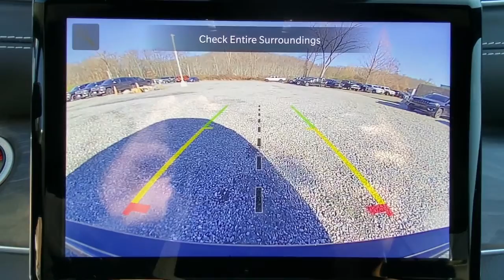2022 Jeep Grand_Cherokee_4xe Mount Kisco, White Plains, Yorktown, Brewster, Bedford Hills, NY N87476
BK New 2022 Jeep Grand_Cherokee_4xe Overland 4x4 available in Bedford Hills, New York at Bedford CDJR. Servicing the Mount Kisco, White Plains, Yorktown, Brewster, NY area.

Grand_Cherokee_4xe Overland 4x4
2022 Jeep Grand_Cherokee_4xe Overland 4x4 - Stock#: N8747657

Bedford CDJR
531 Bedford Rd

Nav System Moonroof Heated Leather Seats Panoramic Roof Turbo Charged Engine Aluminum Wheels Hitch 4x4. Overland trim. Warranty 5 yrs/60k Miles - Drivetrain Warranty; KEY FEATURES INCLUDE: Leather Seats Navigation Sunroof Panoramic Roof 4x4 MORE ABOUT US: Our dealership is family-owned and operated and has an extensive history in the area. We proudly serve the Bedford Hills Croton Falls Mt Kisko Westchester County areas with a complete automotive experience. We offer a full stock of new Jeep Ram Dodge and Chrysler vehicles certified pre-owned models as well as a variety of used cars trucks and SUVs from various automakers. If your next vehicle is what you are looking for Bedford is the place to go! Please confirm the accuracy of the included equipment by calling us prior to purchase.